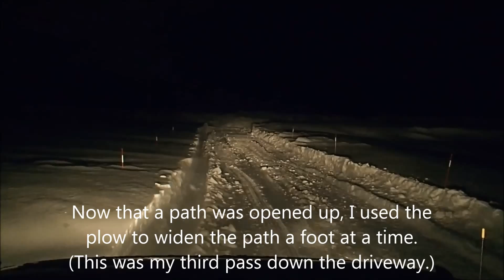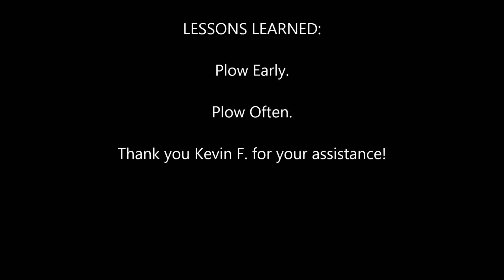Snowmaggedon 2015, Part 1 - Jeep JK gets stuck w/ SnowSport HD Utility snow plow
Plowing with my Jeep Wrangler Rubicon using a SnowSport HD Utility snow plow. Usually, the Jeep has no problem plowing, but this storm's 3 ft of snow was too much for it - plus the inch of ice already on the driveway from the previous storm didn't help! Here's a quick video of how we dug out!